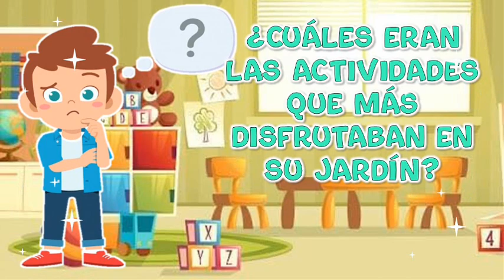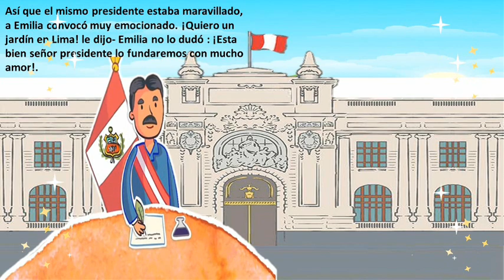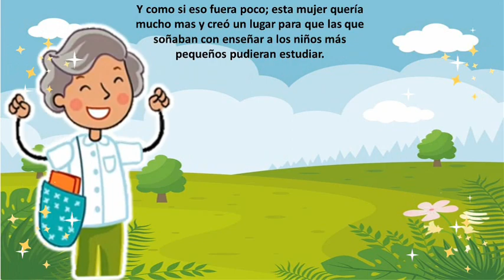HISTORIA DE LA EDUCACIÓN INICIAL